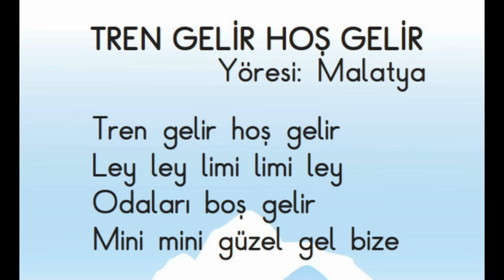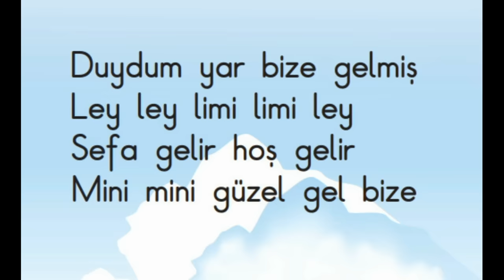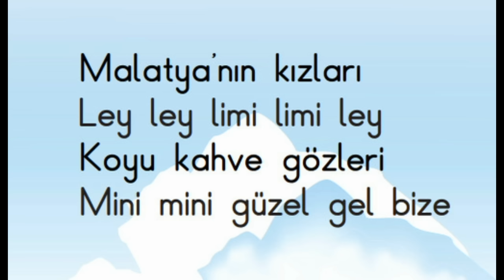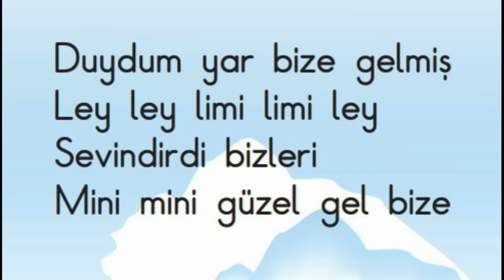TREN GELİR HOŞ GELİR (UZUN)